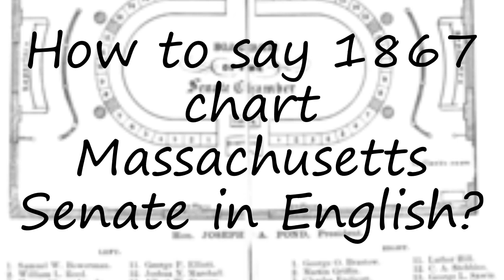How to pronounce 1867 chart Massachusetts Senate in English?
to speak in yourself 1867 chart Massachusetts Senate and let us know how it done according you! :) Want to teach us how you name is pronounced? and let us know! Do you have a pet or a favorite animal? Searching for a nice baby name with meaning? How to pronounce 1867 chart Massachusetts Senate in English? say 1867 chart Massachusetts Senate! How to say 1867 chart Massachusetts Senate. How to pronounce 1867 chart Massachusetts Senate correctly.  Learn the pronounciation 1867 chart Massachusetts Senate! Expand your vocabulary, learn 1867 chart Massachusetts Senate word. Use this free pronunciation guide to practice words at a time. Learn for free. Thank you for viewing, please like or subscribe! hoe om te sê, si të thuash, እንዴት እንደሚናገር, wie sagt man, comment dire, come dire, como dizer, как сказать, nasıl denir, cómo decir, 怎么说,